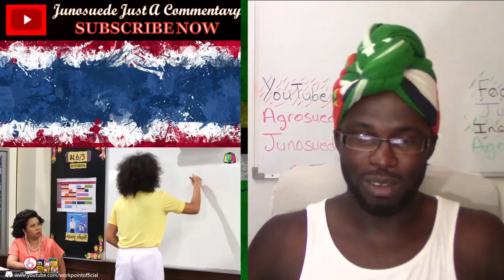ครูเพ็ญศรี | เคยเจอครูขี้หงุดหงิดกันไหม Teacher Phensri REACTION ✔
Reaction video to "ครูเพ็ญศรี | เคยเจอครูขี้หงุดหงิดกันไหม Teacher Phensri"